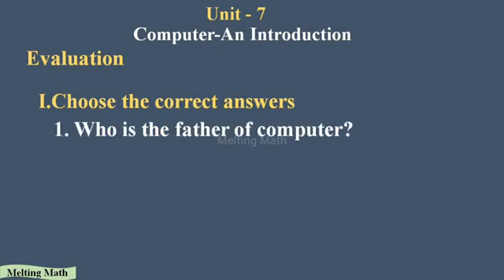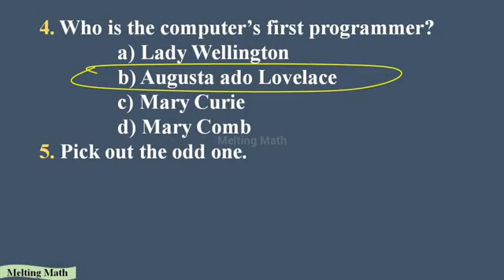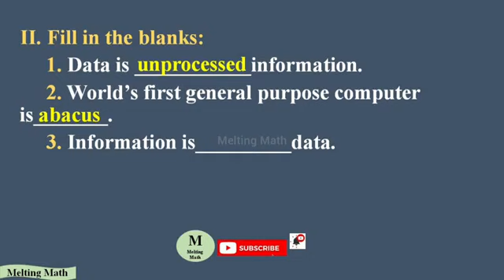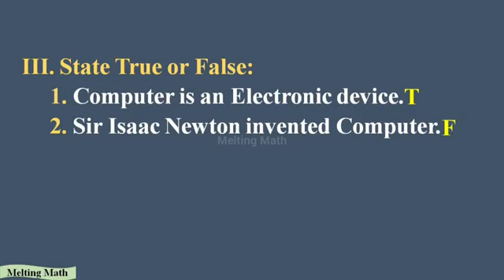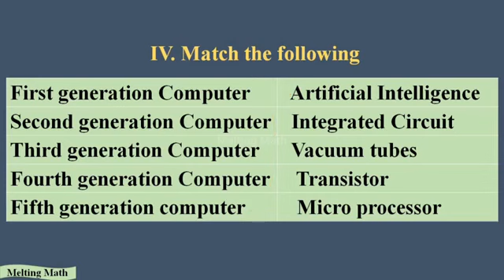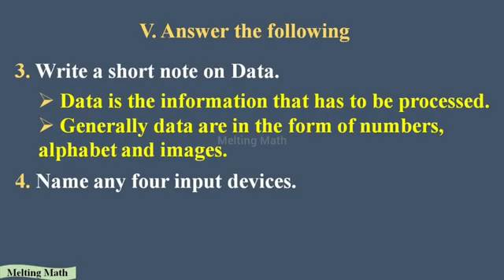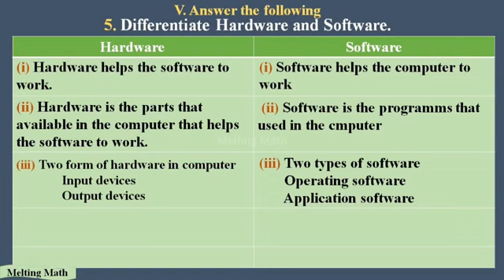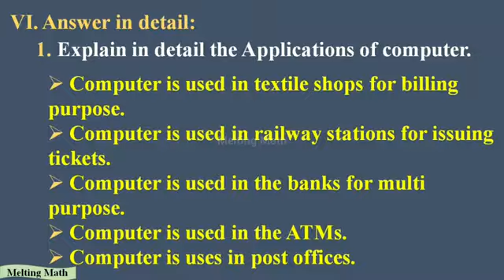Lachu channel.6th standard term1 unit7 science Computer-An Introduction book back question answers.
அர்ச்சா ஹரி